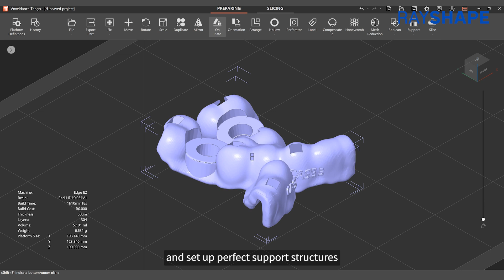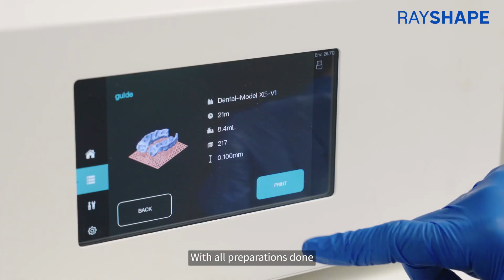How to 3D print dental surgical guides using the RAYSHAPE Edge E2 3D printer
Learn how to 3D print precise dental surgical guides using the RAYSHAPE Edge E2 3D printer in this comprehensive step-by-step guide. We’ll delve into setting up the printer, preparing your 3D model, and optimizing print settings for the ultimate accuracy. Watch as we walk through the entire process from design software to post-processing, ensuring you achieve professional-grade results for dental applications. Perfect for dental professionals and 3D printing enthusiasts alike!